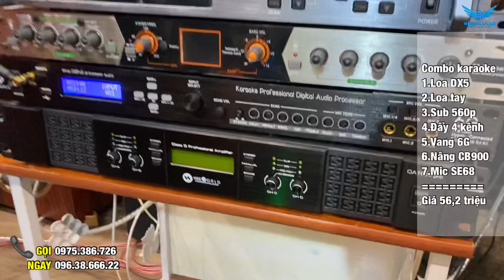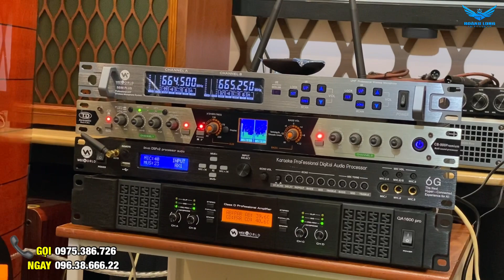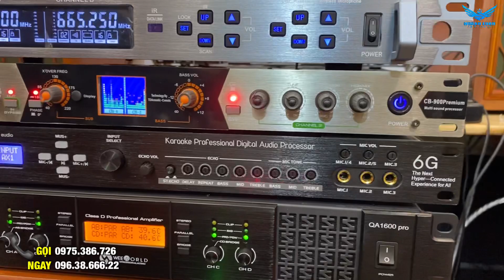Đỉnh cao dàn âm thanh gia đình phải như thế này? Đồng bộ loa Weeworld DX5 của a Hưng/Bắc Giang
Dàn loa Weeworld DX5 đồng bộ cho chất âm như rạp hát tại nhà. Hát karaoke, nghe nhạc, xem phim và trưng bày cực kì sang trọng.

🎵 Music link:
Cảm ơn! (If there are any video, audio or image related to your rights, please inform us, we will remove immediately!